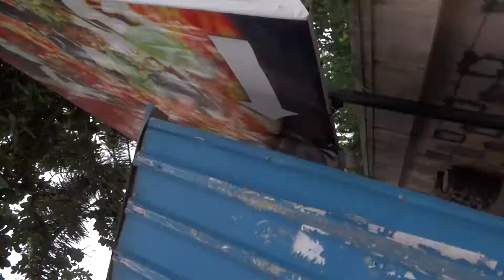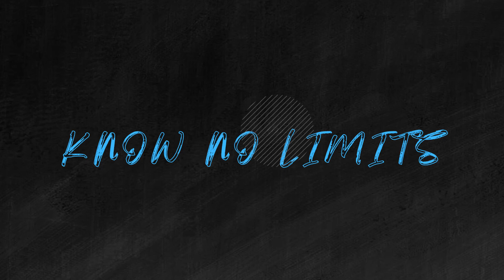TUNING SHOULDERS | VLOG 5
Heya fellas! Welcome to another vlog. Aaj shoulders train kiye body ka v-taper banane ke liye. Todu workout tha. Satisfaction 100.
Sub for lub ♥